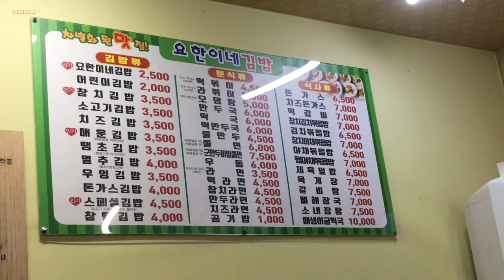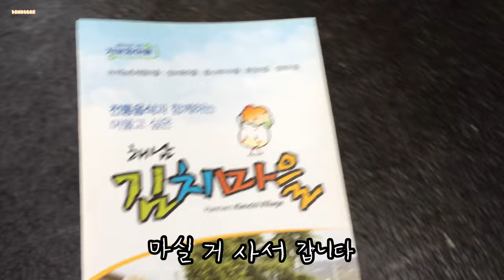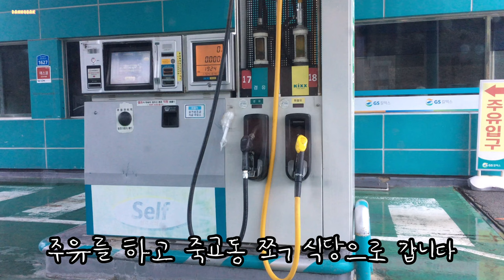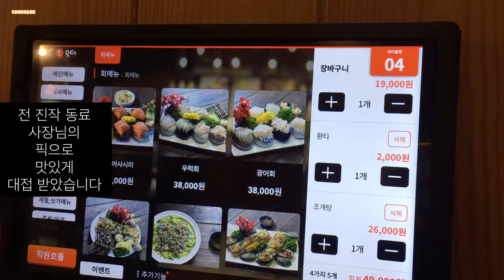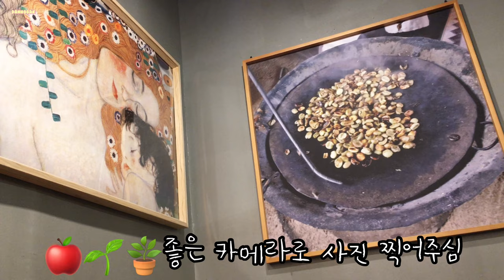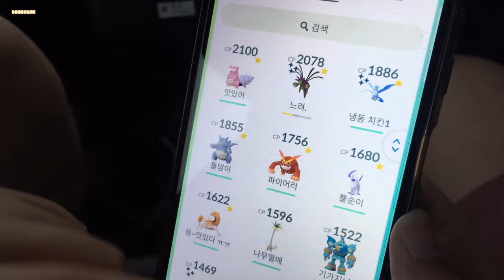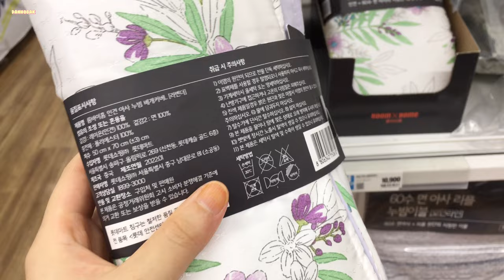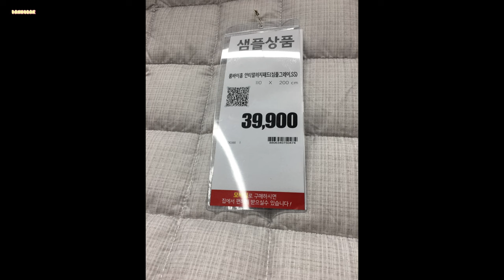해남 달밤포차 물놀이 팥빙수 김치마을 인견아사누빔 이불 모달 매트 엔젤리너스 먼바다전복 파리바게트 간국 생선구이 홍합밥 회덮밮 농어초밥 애플민트화분